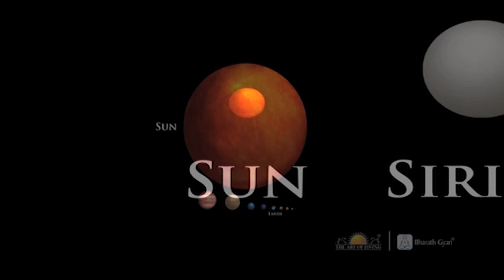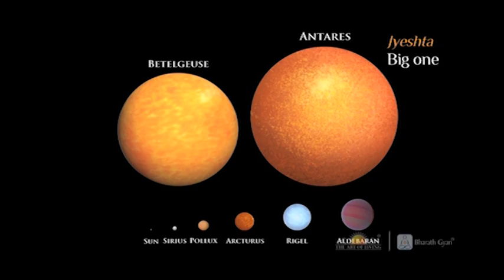Wonders of Indian Astronomy - 21 - Biggest Star Jyeshta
Biggest Star Jyeshta